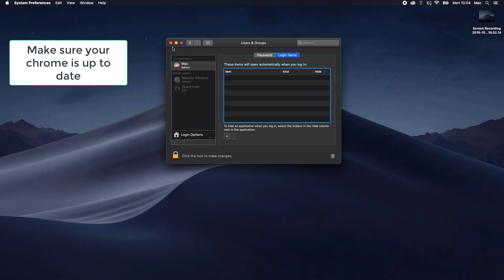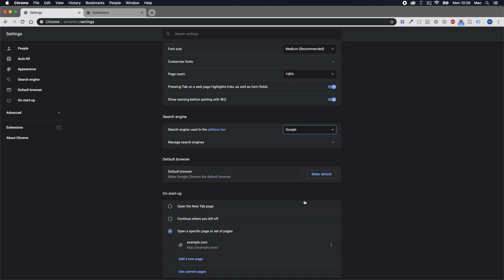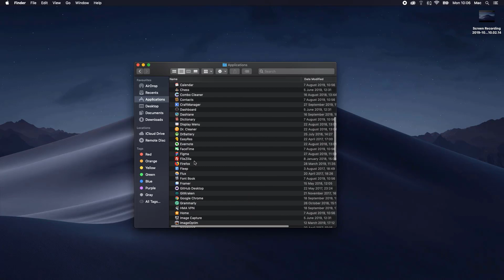F.txt.js Mac Virus Removal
This video will show you how to remove the F.txt.js Virus from your Mac. If you still need help we have a detailed guide to help you with all the steps